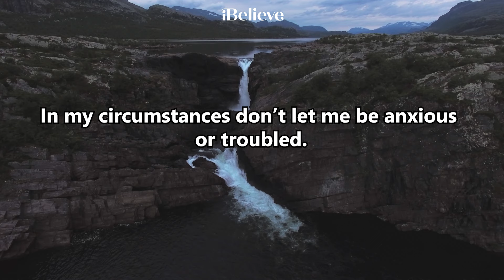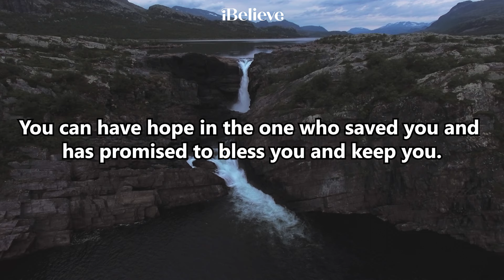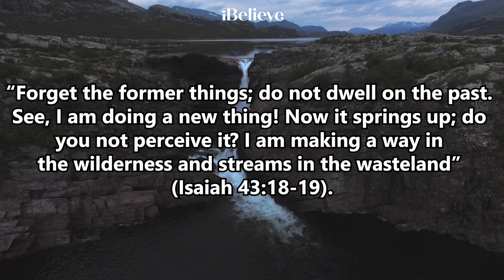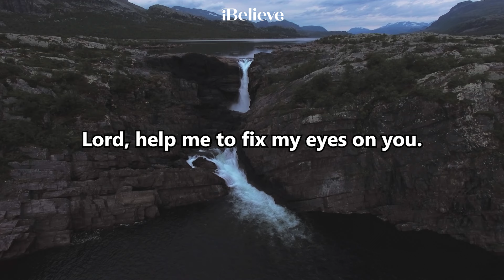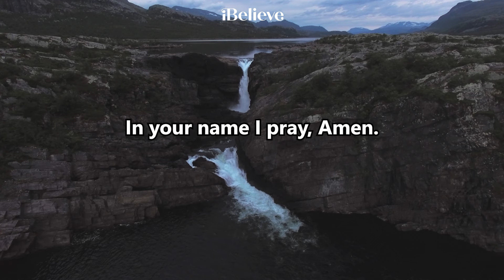5 New Year Prayers to Prepare for the Year Ahead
As we stand on the threshold of a new year, join us in these heartfelt prayers to prepare your heart and spirit for the blessings and challenges the upcoming year may hold, brought to you by iBelieve.